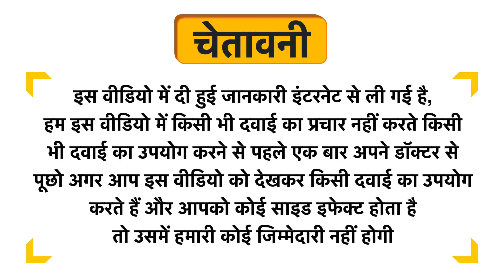NeutraLeaf Oragnic Beetroot Powder Uses in Hindi | Side Effects | Dose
NeutraLeaf Oragnic Beetroot Powder Uses in Hindi | Benefits | Side Effects | Dose